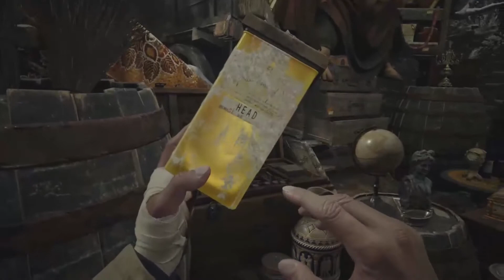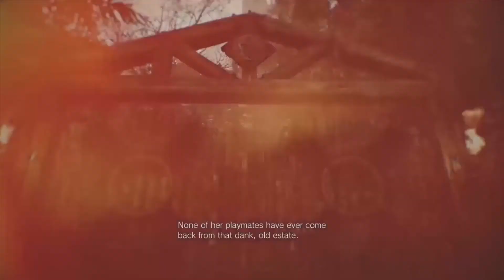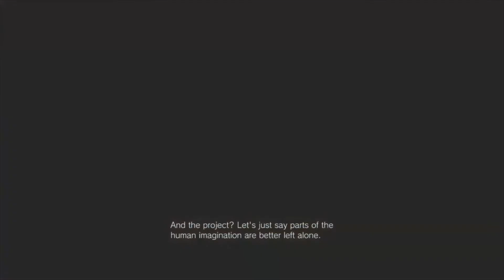RE8 Ep4: Tall milk lady didn't have rose......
Well here's the 4th episode of my RE8 adventure hope y'all like.